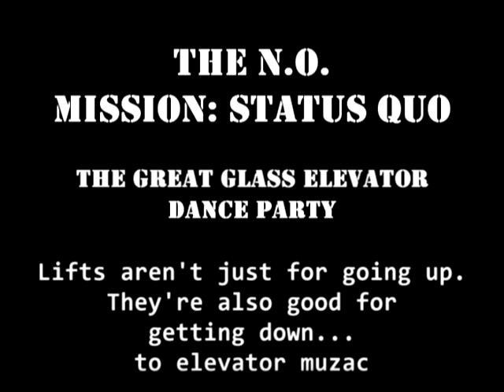The N.O. - Mission : Status Quo: Great Glass Elevator Dance party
Bucking several notions of the status quo at once, agents of The N.O. proved that not only can you have a dance party

in an elevator but that you can do it to elevator muzac.

Starring agents Chatterbox, Frantic, iKiwi, Joker and Nightwing.
Camera work by Ink and Dark Nun.

To participate in future events like this join The N.O. using Joker as your vouching agent.